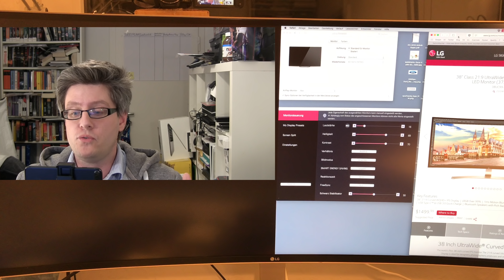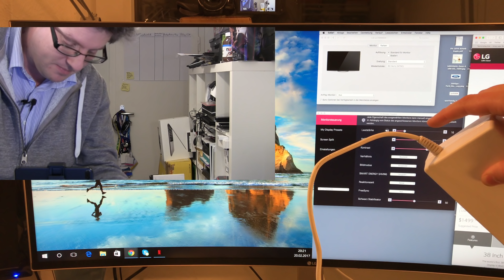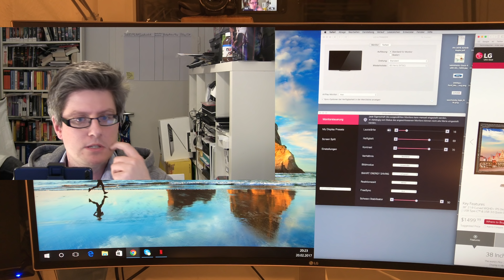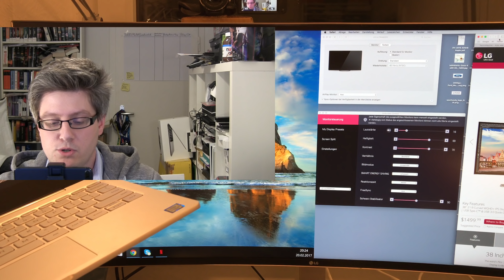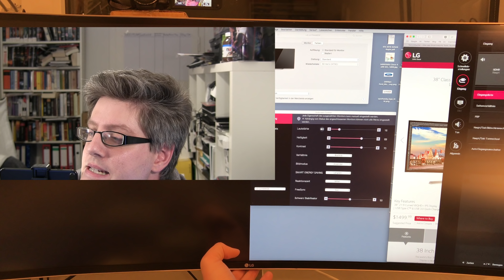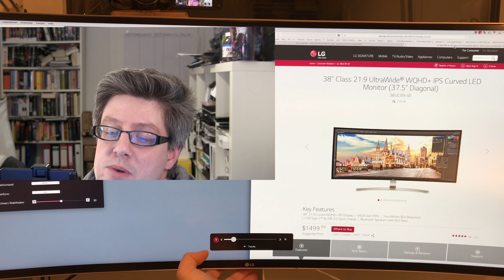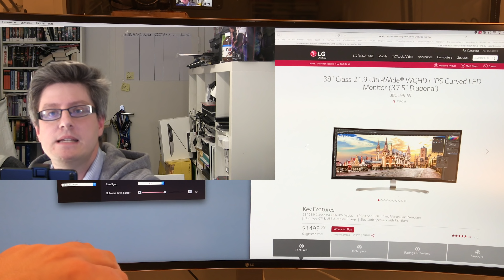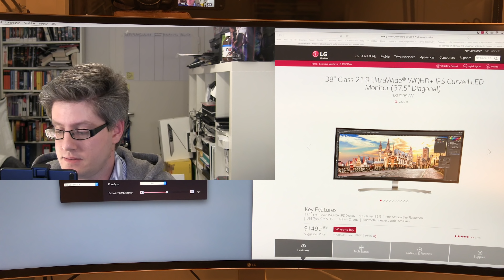LG 38UC99 Monitor Test Fazit nach 3 Wochen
Und schon ist die Testzeit mit dem 37,5 Zoll großen LG Monitor wieder vorbei. Während ich diese Zeilen tippe starre ich wieder auf meinen normalen 24 Zoll Full HD Monitor. Das LG Gerät war nett, mit Windows besser als mit MacOS, denn dort funktioniert die Soundsteuerung vernünftig. Auch zwei Signalquellen gleichzeitig anzeigen kann die Kiste, wenn auch nur Video und nicht Audio. Die Bildqualität fand ich top, das "curved" ist mir gar nicht so richtig aufgefallen, genauso wenig wie Spiegelungen, da es sich um ein mattes Display handelt. Die Lautsprecher sind ok, aber nichts besonders und können auch per Bluetooth angesteuert werden. Ansonsten hat die USB-C Verbindung einwandfrei funktioniert. Alle Notebooks  wurden darüber mit genug Strom versorgt, um den Akku während des Betriebs aufzuladen. Und auch die 2 USB Type-A Ports auf der Rückseite konnten dabei problemlos externe Festplatten oder Kartenleser erkennen und einbinden.
Was bleibt ist der doch ziemlich hohe Preis von derzeit etwas über 1300 Euro. Ja, die Kiste macht Laune als Windowsnutzer. Als Macnutzer verdirbt die mir verkorkste Lautstärkesteuerung dann doch den Spaß im Alltag.

LG 38UC99 bei Amazon